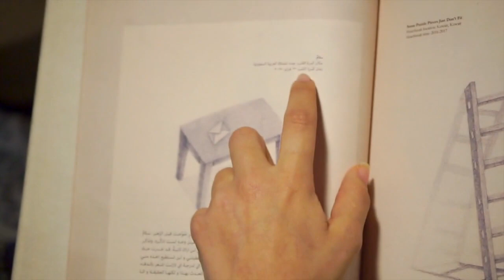Sara Taiba - Interview